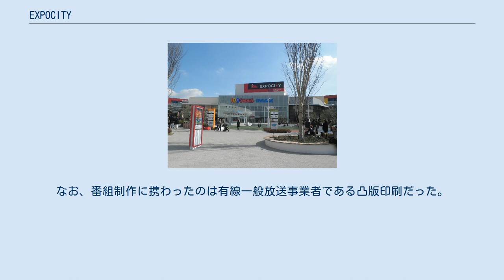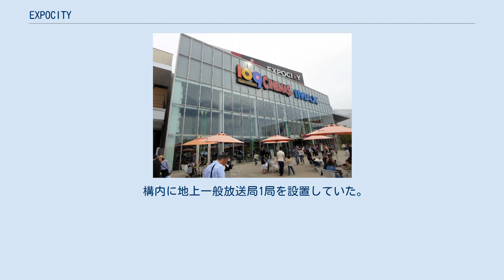EXPOCITY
EXPOCITY（エキスポシティ）は、大阪府吹田市千里万博公園の万博記念公園内にある複合施設。
 かつて万博記念公園内で営業しており2009年（平成21年）2月に閉園したレジャー施設「エキスポランド」の跡地について、公園を管理する大阪府が跡地の再開発事業者を公募し、教育と娯楽を融合させた複合型施設の開発を提案した三井不動産が開発事業者に選定され、同社の策定した「（仮称）エキスポランド跡地複合施設開発事業」により建設される商業施設・レジャー施設である。
三井不動産商業マネジメントが運営する。
 2015年（平成27年）11月19日に開業（一部施設・アトラクションは2016年に開業）。
中核店舗となる「ららぽーとEXPOCITY」のほか、複数の大型エンターテイメント施設が入居する。
複数の建物で構成されており、地上1 - 3階建（一部地下1 - 2階建）構造である。
 隣接してPanasonic Stadium Suita（パナソニックスタジアム吹田）があり、EXPOCITYと同時期に完成した。
なお、同スタジアムで試合が開催される場合はサッカー観戦目的の駐車を避けるために特別料金（試合開始前入庫かつ試合終了後出庫の場合、通常の料金+6,000円）がかかるようになっている（試合中に館内施設を利用するか、施設内のゼロシステム端末で認証させることによって回避できる）。
 現運営施設 過去に運営されていた施設 主なテナントとしてLOFT、無印良品、エディオン、アカチャンホンポのほか、TSUTAYA、スターバックス、カメラのキタムラが融合した「TSUTAYA BOOK STORE」などが入居する。
 開業時に三井不動産がエリア放送地上一般放送局の免許を取得、フルセグおよびワンセグ放送をしていたが2017年（平成29年）7月にエリア放送の免許を返上している。
なお、番組制作に携わったのは有線一般放送事業者である凸版印刷だった。
 構内に地上一般放送局1局を設置していた。